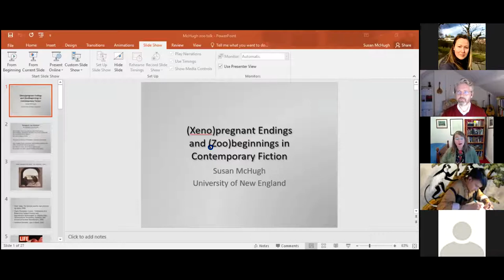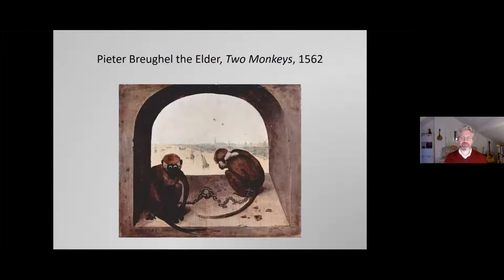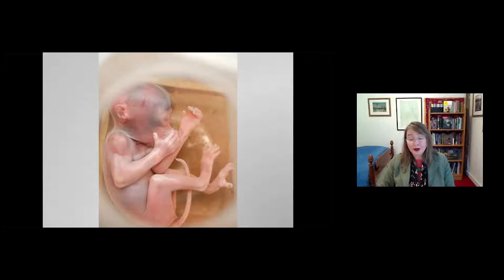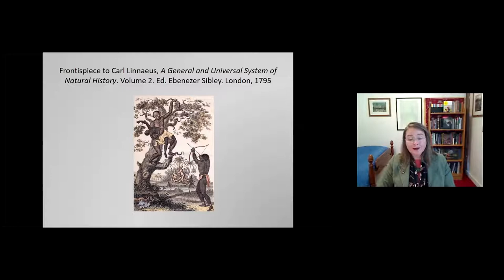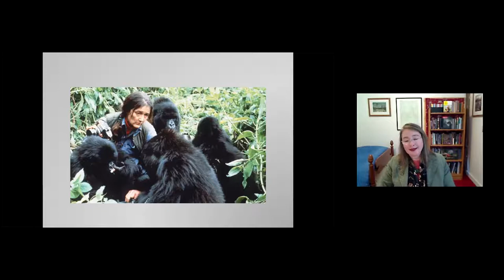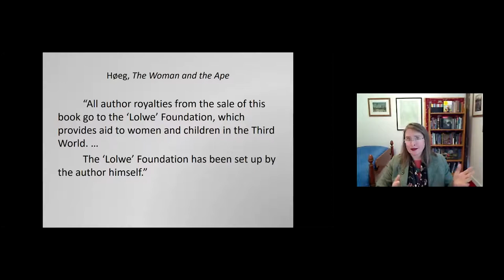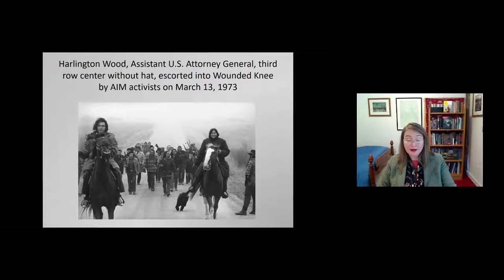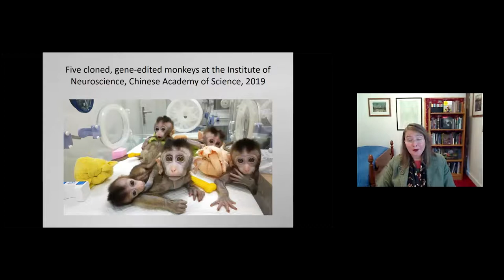Keynote: Susan McHugh: (Xeno)Pregnant Endings and (Zoo)Beginnings in Contemporary Fiction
Keynote lecture held on Wednesday 28 October, 2020, as part of the third Reading Zoos workshop, “Extinction, Conservation, Resurrection.”

Abstract: Like zoos themselves, zoo fictions have troubled histories of intermingling discourses of colonialism, race, and species. Several recent examples reframe these histories in terms of sex and gender by ending with a peculiar figure: xenopregnancy, or a human preparing to give birth to a member of another species, who is explicitly enabled by her connection to a zoo. At a literal level, the fictions follow late-twentieth-century realities of conservation-minded experiments with impregnating members of common domestic species with fetuses of endangered wild ones, practices that led to rare successes in producing zoo creatures. But the uneven entanglements of exotics, erotics, and pronatalist ideologies across these tales raise further questions about how zoos can become sites for mitigating not only fears of extinction but also new beginnings for species, including our own.

00:00 Keynote
38:06 Q&A